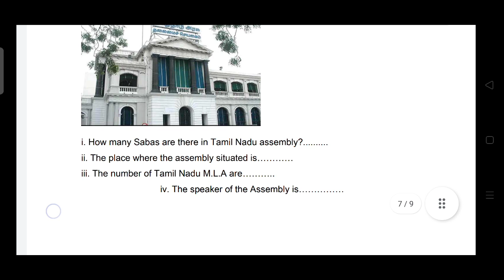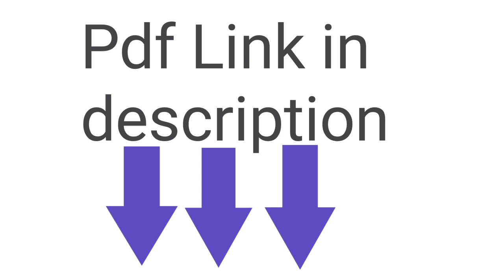8th std Socialscience CIVICS KALVI TV Assignment Answerkey _Englishmedium|PDF Link in Description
Keep watching...
Keep supporting .
Keep learning ...